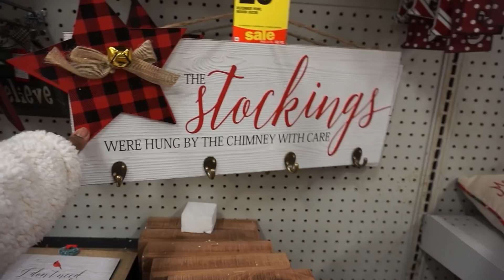WE HAVE SNOW || VLOGMAS 2018 - DAY 1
- CHRISTMAS PREP CLEAN WITH ME
s  o c i a l  m e d i a:

PINTREST || RaisingTheLees

b u s s i n e s s   i n q u i r e s